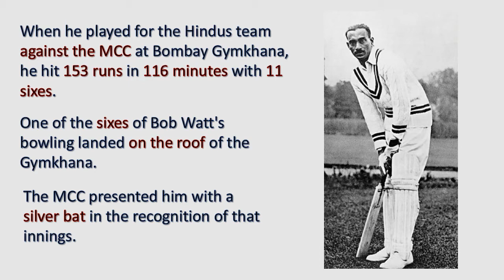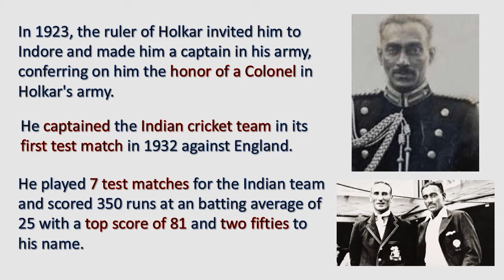C.K.Nayudu : Indian Cricket's First Captain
A remarkable player, he has a very extraordinary record in his first class career and is know for hitting sixers. He even creates fear among the batsman as he bowls. The right player to be India's First Captain. C.K.Nayudu.